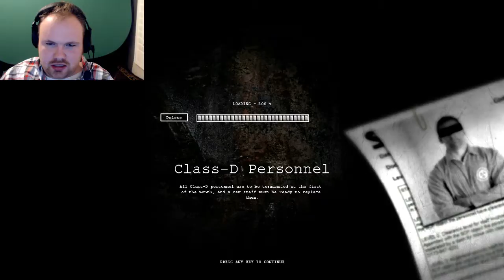SCP Containment Breach 1.3.3 | Part 1 | DANCING TEDDY BEARS!?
Hey there, fellow Gamers! It REALLY helps me out!

Welcome back to the first game I ever made a series of. What new horrors await us?